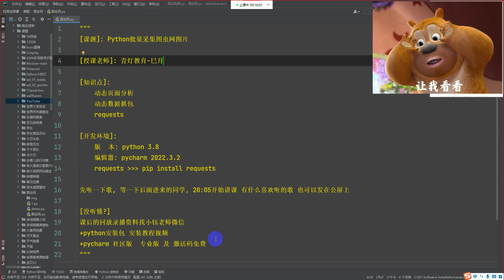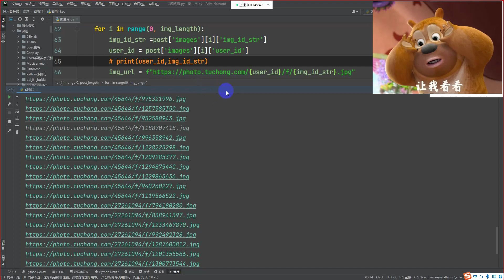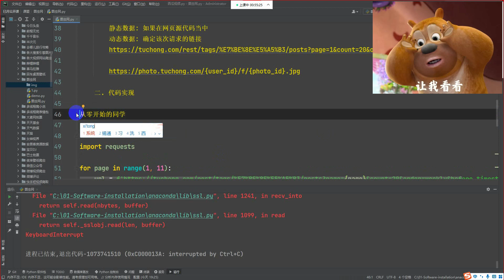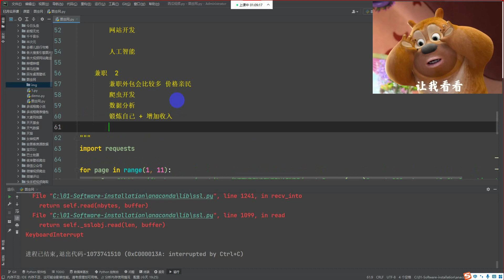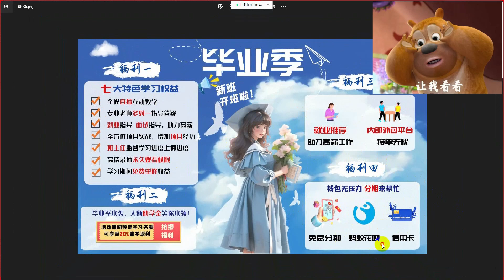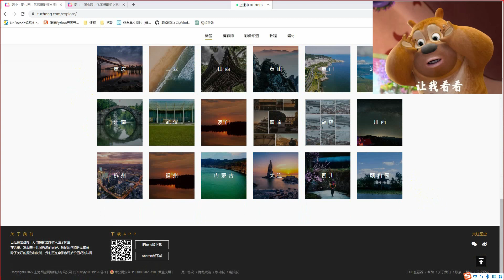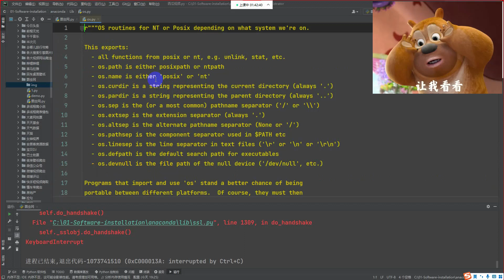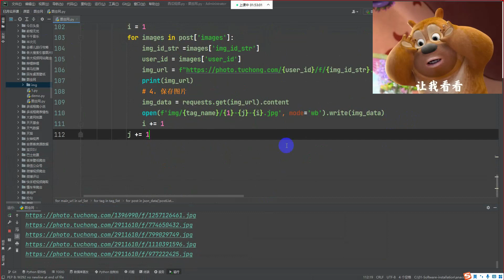【附源码】Python一键爬取小姐姐写真合集，这身材，谁顶得住啊！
【Python工具、脚本代码、Python资料获取等】
【直接添加小助手WeChat(vx) ：Python1018】